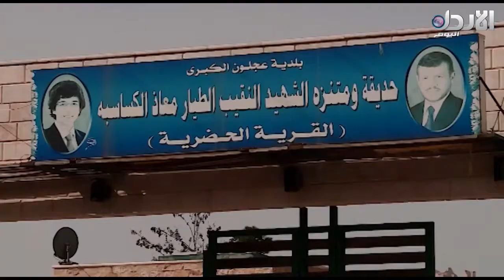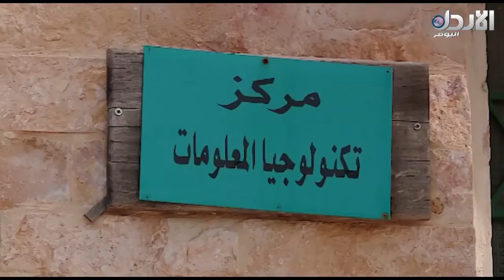القرية الحضارية في محافظة عجلون تقرير الزميل احمد الجابر - حديث اليوم (21/2/2018)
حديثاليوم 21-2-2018